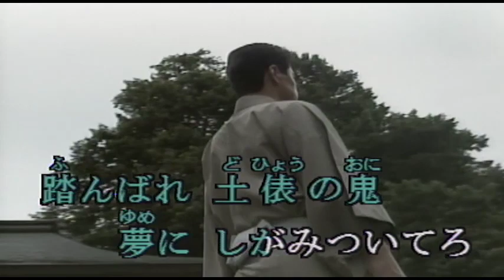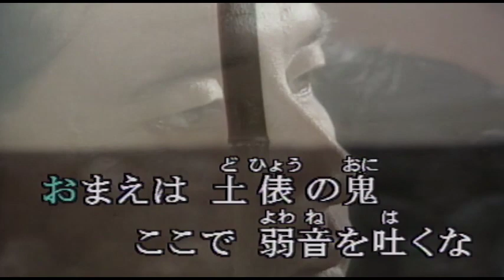（カラオケ） 土俵の鬼 / 森進一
男の器は・・・
›1994年
›作詞：秋元康　　作曲：後藤次利

男の器は背中の広さ
もう後には引けない
意地の湯気が昇る

おまえは 土俵の鬼
ここで押し出されるな
踏んばれ 土俵の鬼
夢にしがみついてろ

小さなこの丸い輪がおまえの人生さ
男の涙は不覚の涙
握りしめた拳に次の神が宿る

ここで弱音を吐くな
もいちど土俵の鬼
今日から稽古をつけろ

勝っても負けたとしても
明日は 鬼になれ

明日は鬼になれ